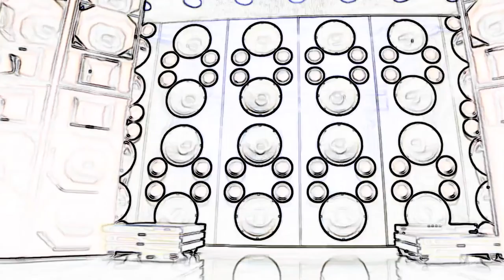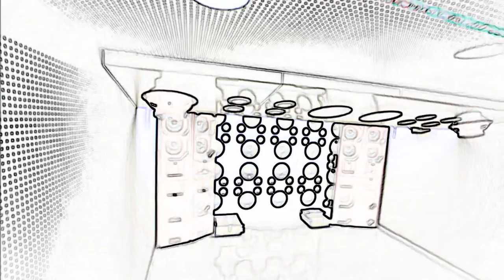Scarface Scaramanga BFTS VS DJ ELM Whos Bad (2015) MZMD HD Video 720p